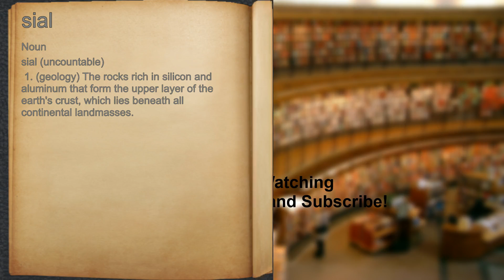What does sial mean?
A spoken definition of sial.

Intro Sound:
Typewriter - Tamskp